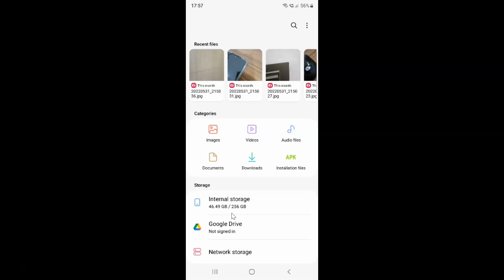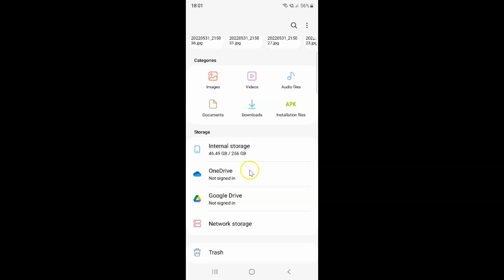How to Enable OneDrive In My Files App On Samsung Galaxy S22 Ultra?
Hi guys, In this Video, I will show you "How to Enable OneDrive In My Files App On Samsung Galaxy S22 Ultra."